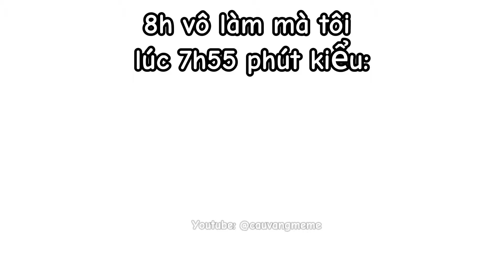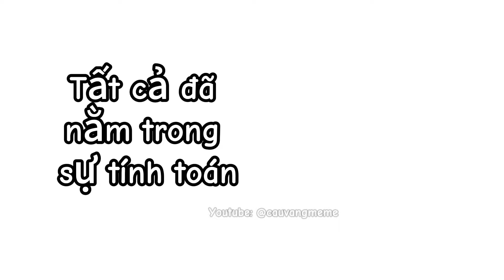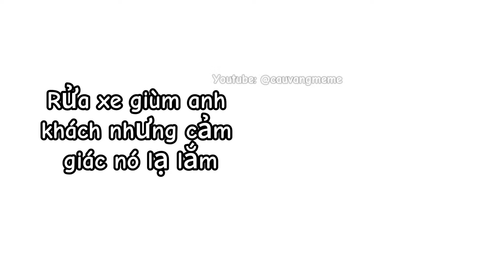Những thứ bạn không ngờ tới P100 | Cậu Vàng Làm Meme | Ảnh chế | cauvangmeme